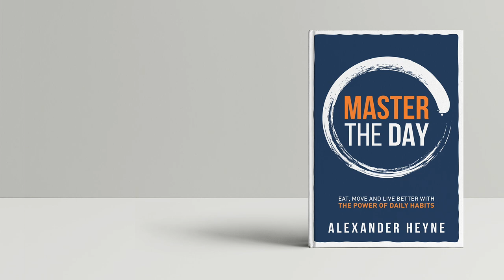5 Rituals That Predict Success in Life